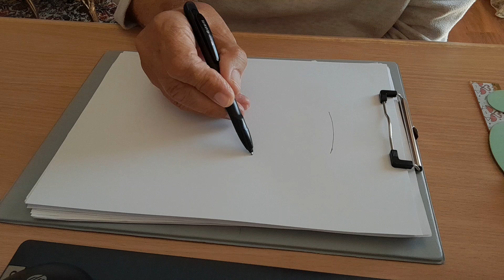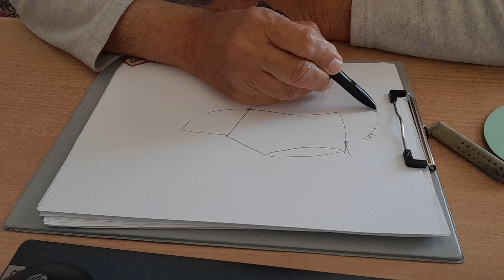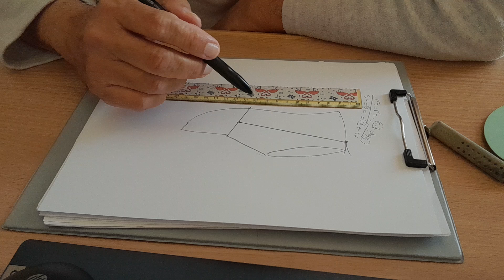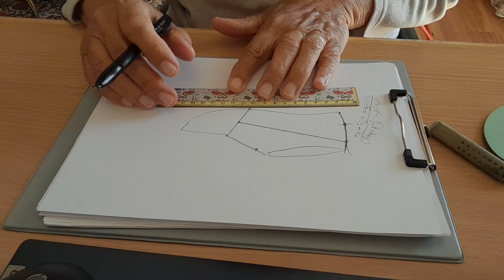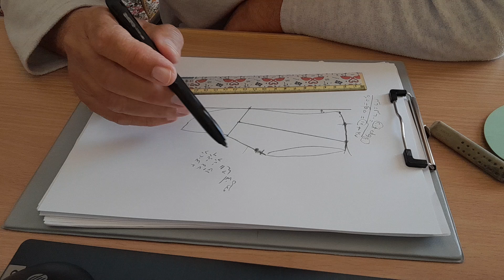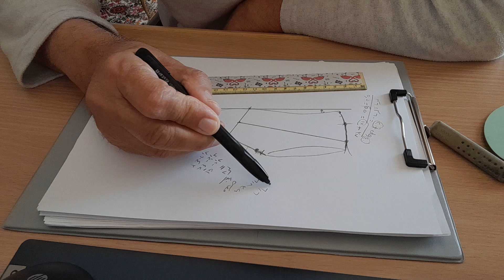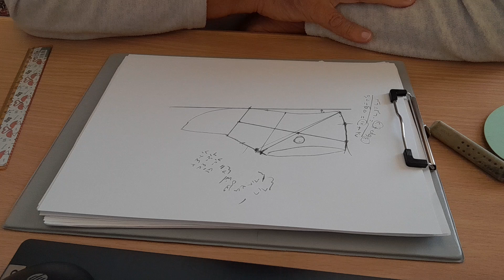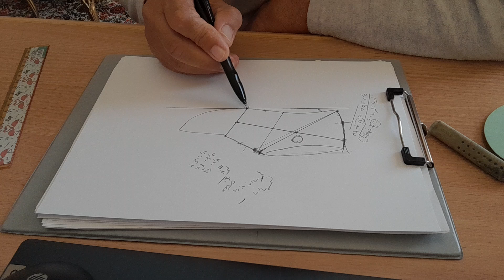مقاسات القدم علي قميص القالب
علم تصميم الاحذية.